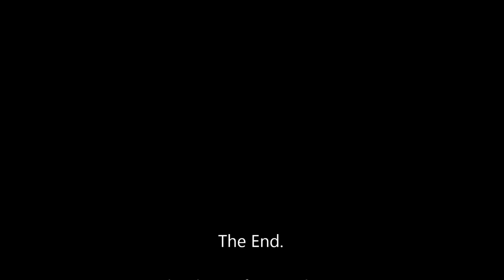Egg carton flowers: How to make 3d wall art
Egg carton flowers: How to make 3d wall art with egg cartons and toilet paper rolls

In this video you can watch how to make Egg carton flowers and use them to make a 3D wall art piece. This project is a wonderful way to recycle egg cartons and also toilet paper that we are going to use too.

Tools and materials:

-1 egg carton
-1 toilet paper roll
-1 Napkin
-scissors
-Glue
-Modge Podge
-Metal paint
-2 Brushes
-Clothespins
-Canvas

Instructions:

Cut and separate 4 individual egg cups and trim the outside edges. Make 4 transverse cuts and form a cross. Point and smooth the arms of the cross to form the petals of the Egg carton flowers. Cut 4 small pyramids (egg cup separators) out of the egg carton and trim the edges.

Cut along the binding line of the toilet paper roll and make 10 pointy edged strips. Wallpaper your canvas with the napkin, using a brush and mogdge-podge (Decoupage technique) and let it dry.Paint the paper cups and the strips using the metal paint and a brush and let them dry as well.

Glue the trimmed pyramids to the center of the petals to form the Egg carton flowers. Glue some of the strips together using clothespins, to form joined leaves. Arrange the flowers and the leaves on your canvas and attach them with glue. Done!